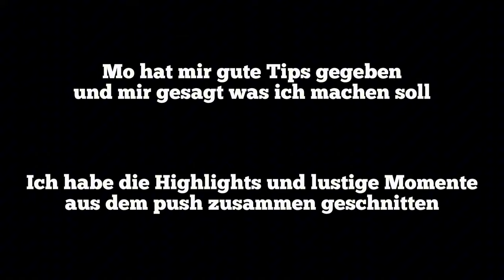ONKEL MO CARRYED mich RANG 30! 😱 Brawl Stars Deutsch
Postfach: Ihr könnt mir Briefe oder Pakete schicken! Fanpost
An: Postfach 1144
Postleitzahl: 35521 Wetzlar

Lasst gerne ein Like & Abo da für mehr Videos & Streams! 🤗

Ich lese mir jeden Kommentar durch also schreibt gerne Videowünsche und Verbesserungen in die Kommentare.

Checkt auch gerne die Links unten ab! 😊⤵️